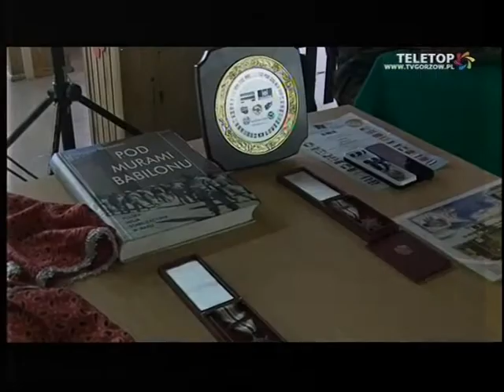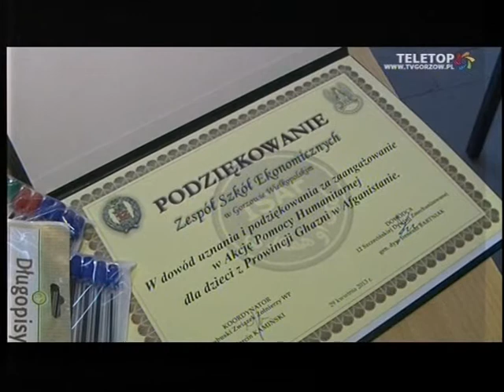Podsumowanie III edycji Akcji Pomocy Humanitarnej dla Afgańskich dzieci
W ramach III edycji Akcji Pomocy Humanitarnej dla dzieci z Afganistanu z Prowincji Ghazni uczniowie zbierali przybory szkolne dla afgańskich rówieśników. Podczas podsumowania akcji uczniowie poznali zwyczaje panujące w Afganistanie, obejrzeli tradycyjny strój Islamskiej Republiki Afganistanu oraz poznali uzbrojenie z jakim żołnierze 12 Dywizji Zmechanizowanej uczestniczyli w XII zmianie PKW